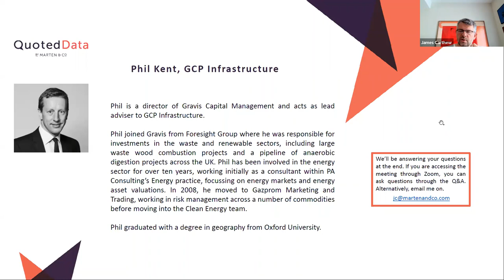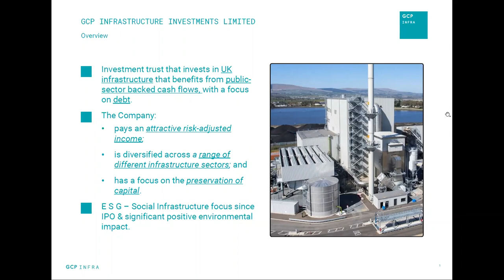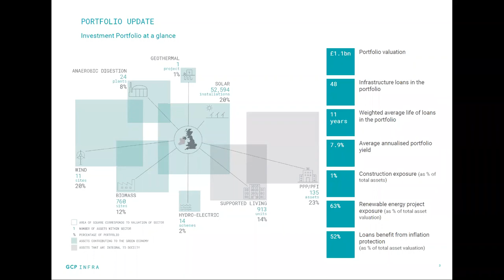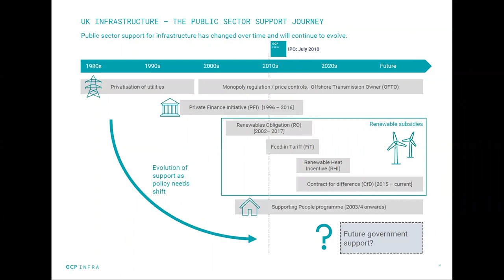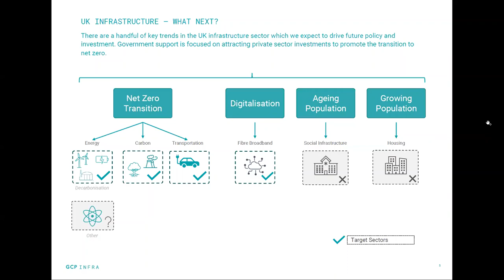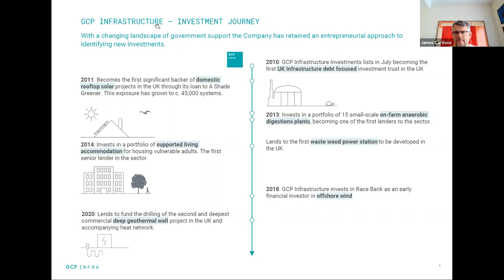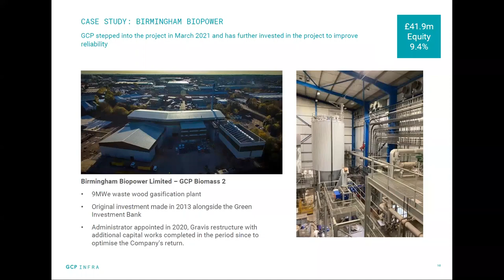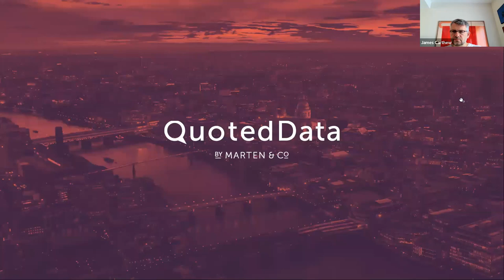Interview With Philip Kent of GCP Infrastructure Investments Ltd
Agenda:
00:26 Fund Overview
04:55 Headline Numbers and Company Benefits
08:24 Portfolio Update and UK Infrastructure
19:21 GCP Infrastructure Investment Journey
27:35 Market Update